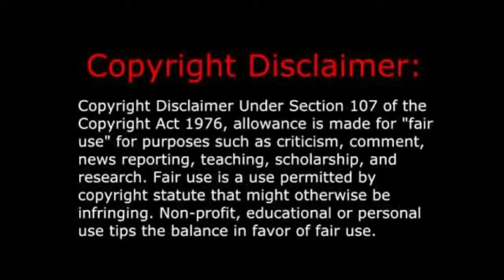Ice Cube - It Was A Good Day (Music Video) REACTION